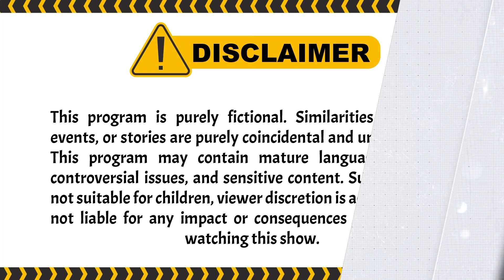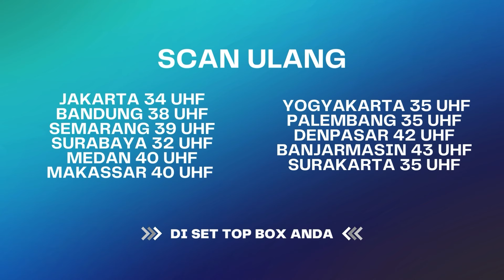Terlanjur Hamili Selingkuhan, Pusing Kan Jadinya.. I Aini Malaikat Tak Bersayap ANTV Eps 14 (3/5)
Raka mencari jalan mudah untuk dapat banyak uang yaitu dengan main judi online. Awalnya Raka selalu menang, hingga lama-lama ia sering mendapat kekalahan. Hal ini membuat Raka nekat jual cincin Kawin istrinya, gadai sertifikat rumah, dan lakukan banyak hal tak terduga. Ditengah keterpurukannya, Raka juga tega selingkuh sampai nikah dengan Wanita lain.

000016
000014